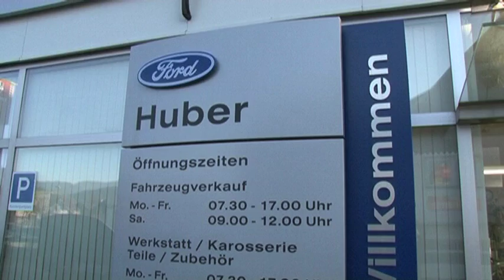MEMA TV - KW 16 - Fußball: Parschlug gegen Breitenau